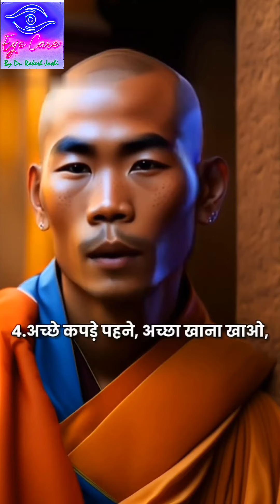Basic Mantra to Remove Sadness...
Basic Mantra to Remove Sadness... @dr.rakeshjoshi.007